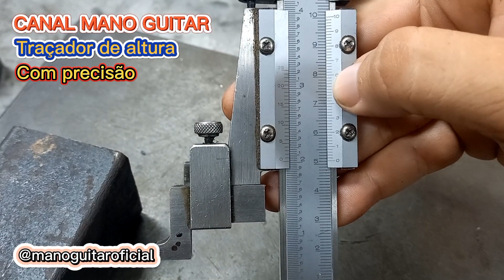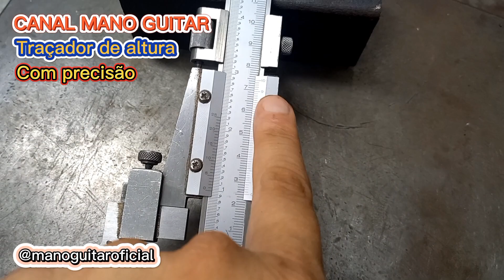Como usar o Traçador de altura de precisão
Até onde eu puder, vou postar vídeos úteis para vocês!

No vídeo de hoje, vou ensinar como conseguir a altura de um bloco de aço através de um traçador de altura, e tem mais, vou ensinar também a conseguir traçar exatamente na metade desse bloco de aço, com precisão.

Deixe de arrudeio e meta o dedo no LIKE e faça uns 2 COMENTÁRIOS para fortalecer esse vídeo.

Meu canais no YouTube são:
@mcmoficial e @manoguitaroficial